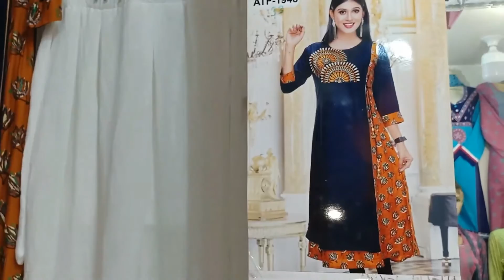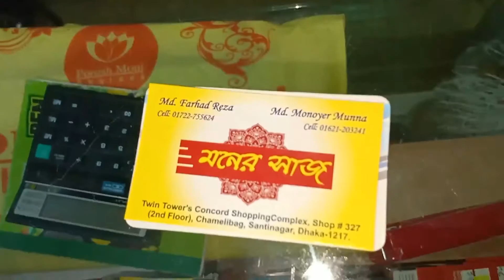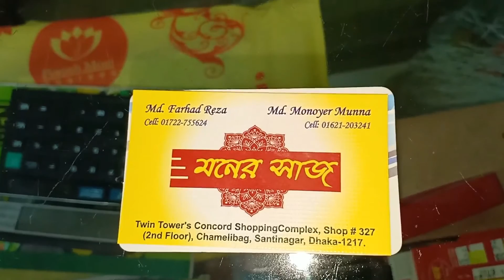cotton blust with moms collection